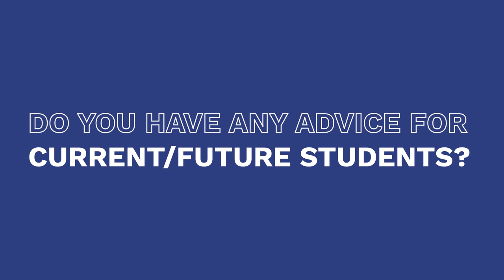Kerian Jones Economics with Banking Student | Business School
Meet Kerian Jones who is a final year student, studying Economics with Banking. In this video Kerian talks about her experience at Greenwich and her placement year at Microsoft. She gives advice to current and prospective students. UG17171